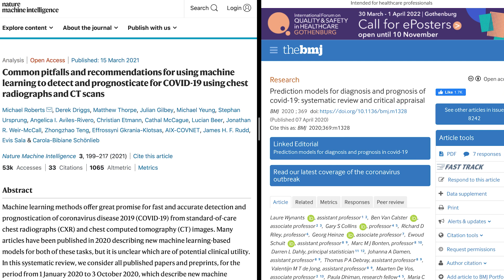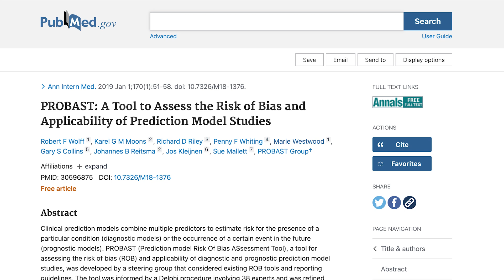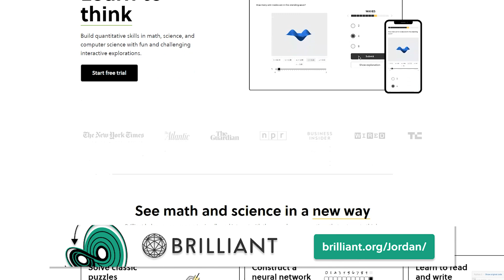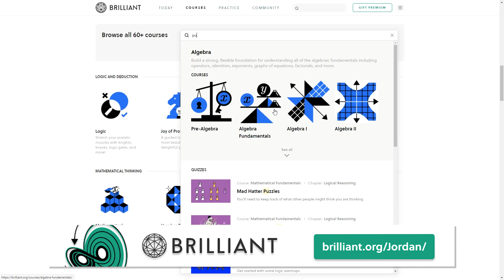Did Artificial Intelligence Help Us Fight COVID?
At the beginning of the pandemic, there was a lot of excitement around the use of machine learning to fight COVID. But now that we're 18 months into it, did AI actually help?

Sources:

“Hundreds of AI Tools Have Been Built to Catch Covid. None of Them Helped.” n.d. MIT Technology Review. Accessed September 14, 2021.

Roberts, Michael, Derek Driggs, Matthew Thorpe, Julian Gilbey, Michael Yeung, Stephan Ursprung, Angelica I. Aviles-Rivero, et al. 2021. “Common Pitfalls and Recommendations for Using Machine Learning to Detect and Prognosticate for COVID-19 Using Chest Radiographs and CT Scans.” Nature Machine Intelligence 3 (3): 199–217.

Wynants, Laure, Ben Van Calster, Gary S. Collins, Richard D. Riley, Georg Heinze, Ewoud Schuit, Marc M. J. Bonten, et al. 2020. “Prediction Models for Diagnosis and Prognosis of Covid-19: Systematic Review and Critical Appraisal.” BMJ 369 (April): m1328.